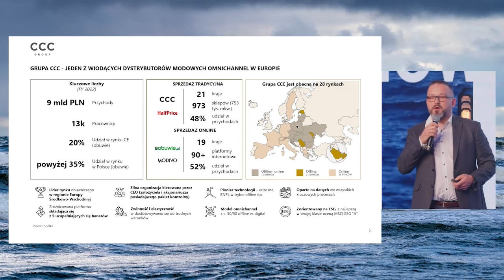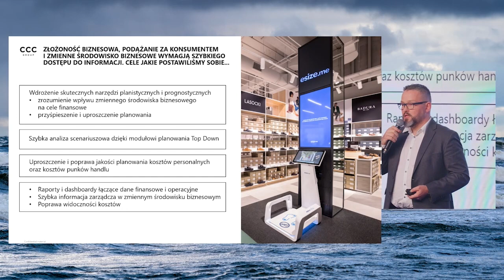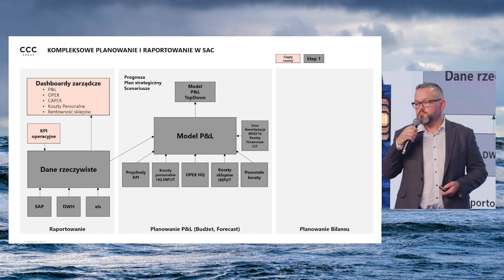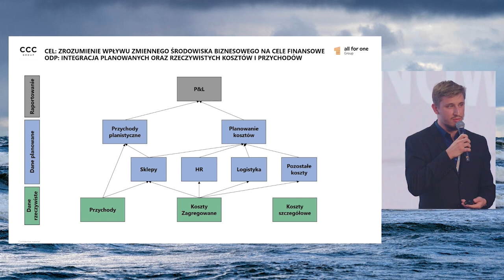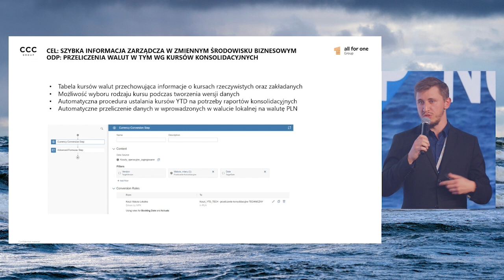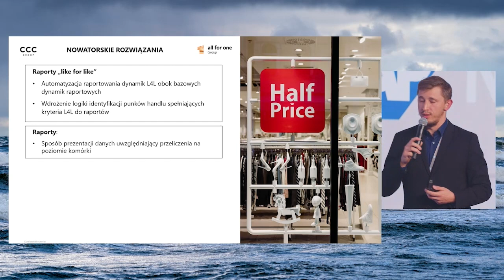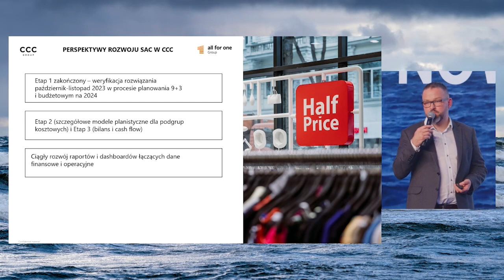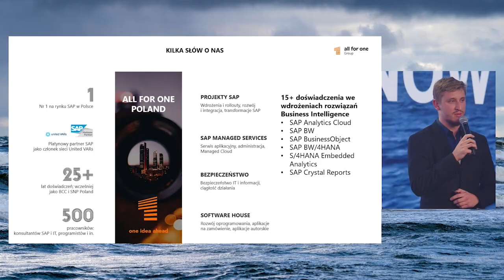SAP Analytics Cloud usprawnia budżetowanie w Grupie CCC | SAP NOW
SAP Analytics Cloud to unikatowe rozwiązanie w ofercie analitycznej SAP, dostępne jako usługa w chmurze (SaaS – software as a service)

CCC S.A. jest jedną z największych europejskich spółek w segmencie obuwia. Grupa posiada ok. 90 platform e-commerce i prawie 1000 sklepów w 28 krajach pod markami CCC, eobuwie.pl i Modivo. Od maja 2021 r. Spółka poprzez sieć sklepów HalfPrice rozwija sprzedaż również w segmencie off-price. CCC S.A. jest notowana na Giełdzie Papierów Wartościowych w Warszawie od 2004 roku.

Dynamiczne otoczenie rynkowe wymaga ciągłego rewidowania założeń i rozumienia wpływu zmian, zarówno tu i teraz, ale również scenariuszy rozwoju sytuacji w przyszłości w zależności od wielu czynników. Konieczne jest łączenie perspektyw top-down i bottom-up.

SAP Analytics Cloud (SAC) jako narzędzie zintegrowane z systemem ERP SAP oraz dające dostęp do rozbudowanych funkcji raportowych i planistycznych odpowiada na tą potrzebę.

Oferując automatyzację złożonych procesów planistycznych i wykorzystując workflow adekwatny do specyfiki biznesu CCC, ułatwia, skraca i podnosi jakość procesu planowania. Natomiast przejrzysta prezentacja ponoszonych nakładów oraz wyników osiąganych przez kanały sprzedaży ułatwiają decyzje o rozwoju w danym obszarze. Raporty i customizowane dashboardy łączą kluczowe dane finansowe, operacyjne, sprzedażowe i HR. Z kolei dzięki kontroli i konfiguracji uprawnień informacje są dostępne dla użytkowników w zakresie i formie adekwatnej do potrzeb. Dzięki elastyczności SAC pozwala na stopniowe rozbudowanie ekosystemu planistyczno – raportowego w obszarach kluczowych dla użytkowników.

Obserwacje i doświadczania, na gorąco po wdrożeniu narzędzi planistycznych SAC w Grupie CCC.

Nagranie jest zapisem prezentacji ekspertów Grupy CCC i All for One "SAP Analytics Cloud usprawnia budżetowanie w Grupie CCC", która odbyła się 10 października 2023 podczas konferencji SAP NOW.